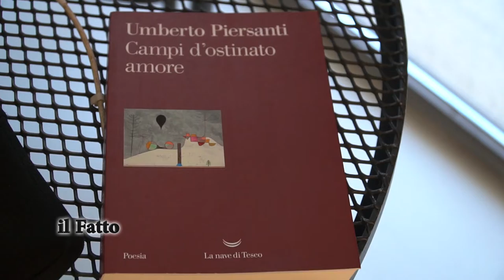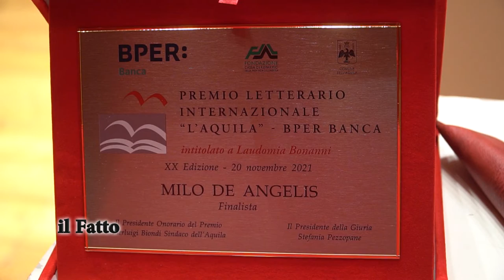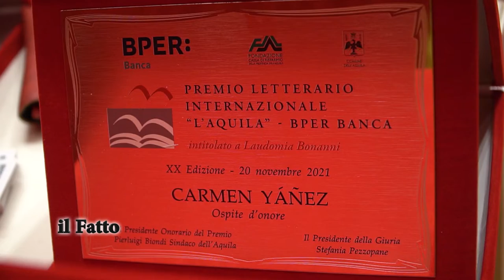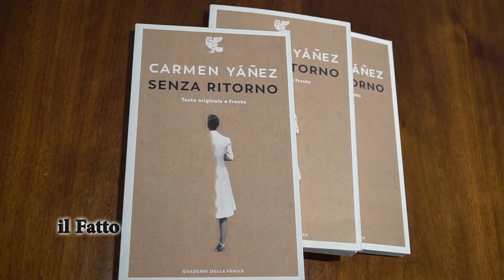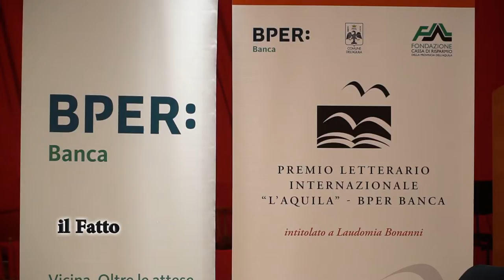IL FATTO - Premio Laudomia Bonanni 2021